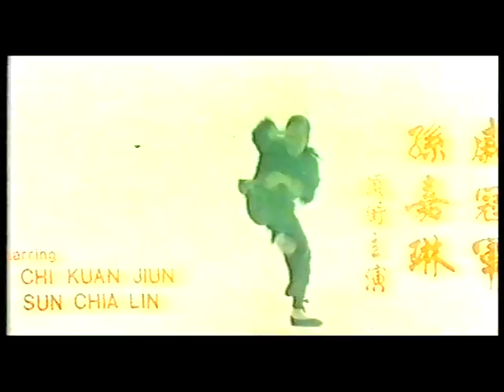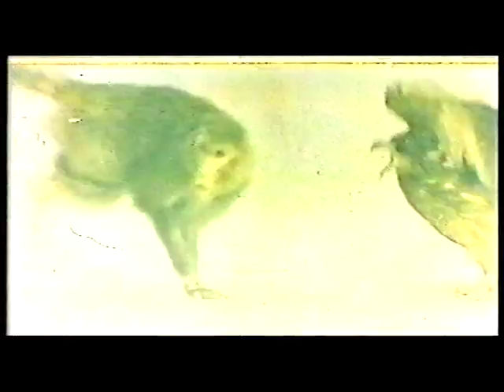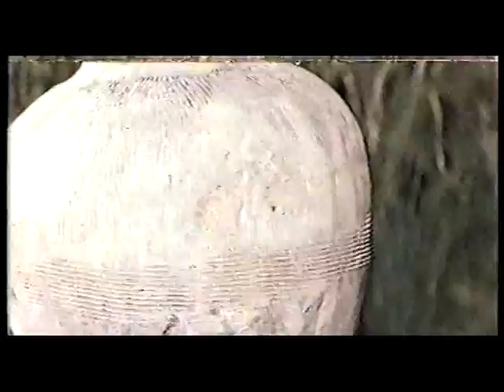Wu Tang Collection - Iron Monkey - ENGLISH Subtitled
Director: Chen Kuan Tai
Cast: Chen Kuan Tai, Chi Kuan-Jiun, Sun Chia Lin

Iron Monkey is the nickname of a young gambler who becomes the sole survivor of a Manchurian massacre. After burying his family, a fate-filled road leads Iron Monkey to the confines of Shaolin Temple. Full of vengeance, the young victim of circumstance endures humiliation from his classmates and rigorous training from the infamous Bitter Monk.
An all-time Kung Fu classic!